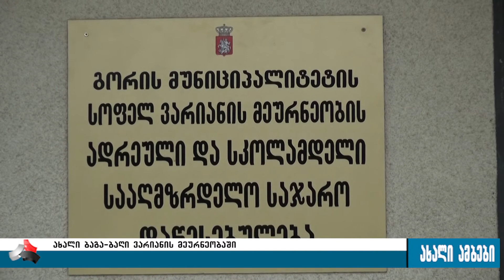ვარიანის მეურნეობაში საბავშვო ბაღი გაიხსნა 23.05.2017